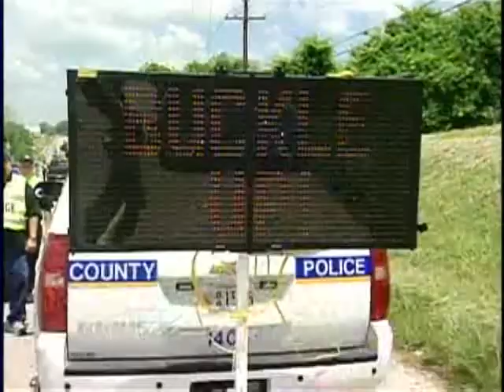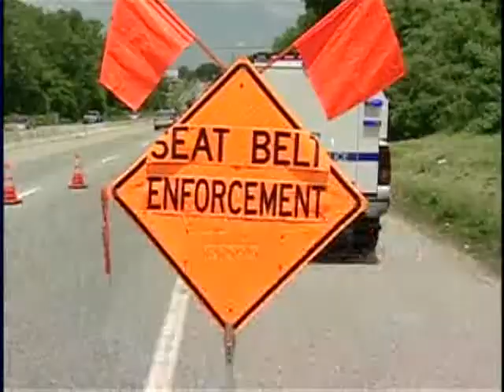Police Ticket Motorists Not Wearing Seat Belts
Authorities around the country are kicking off their annual Click It or Ticket campaign in which police will pull over and cite drivers who aren't belted.